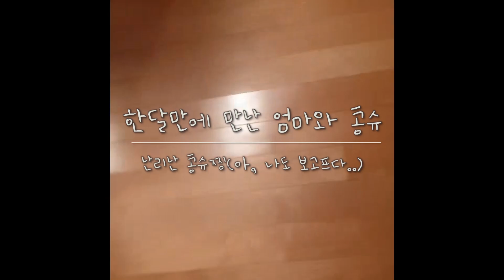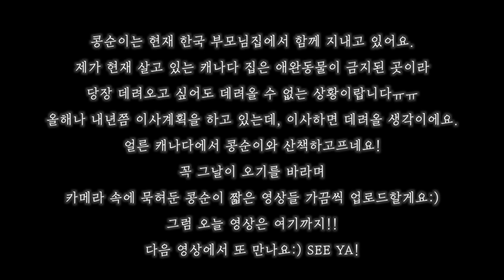한달만에 만나는 엄마와 콩순이 | 콩순이 대환장파티 | 갈색푸들의 매력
지난 여름 엄마가 제가 있는 캐나다에 약 한달 정도 오셨었는데,
아빠 말씀으로는 엄마가 출국 후, 콩순이가 맨날 문 앞에서 엄마만
기다렸다고ㅠㅠㅠ 그리고 드뎌 한달 뒤, 엄마와 콩순이가 만나는데..
영상에서처럼 난리난리 난리부르스가 났다지요:)
저 영상 보는데 저 자리에 저도 있었음 좋겠다 이생각을 얼마나 많이 했는지ㅠ
흑...언제나 그렇듯 댕댕이는 사랑입니다... 오늘따라 더 콩순이가 보고프네요ㅠ